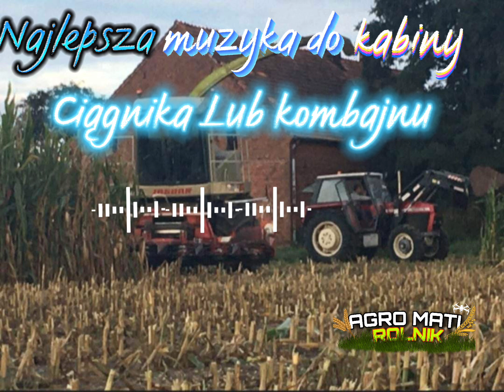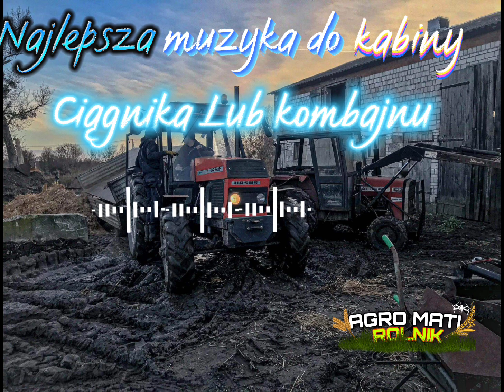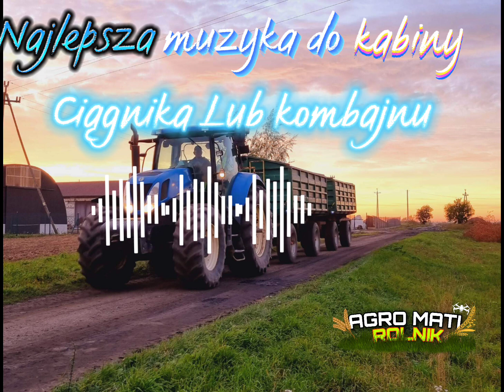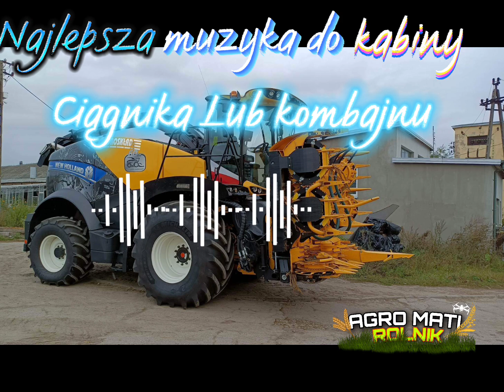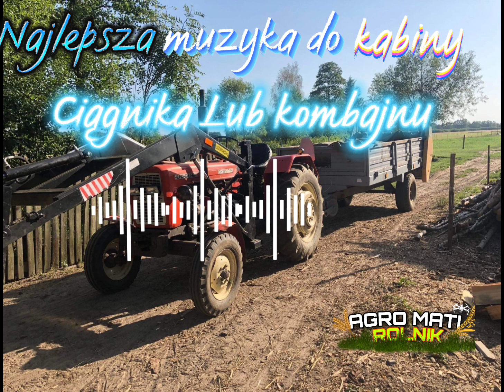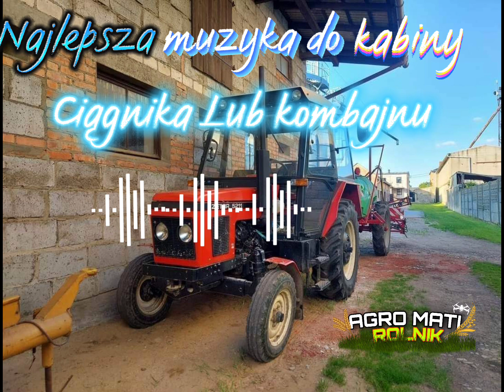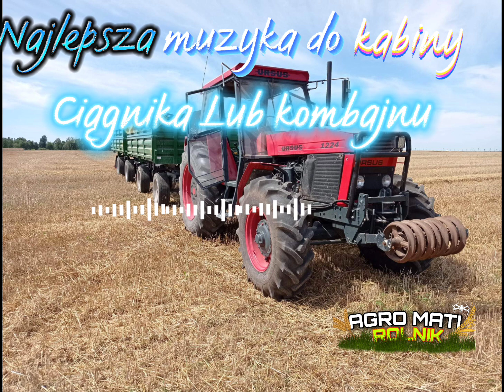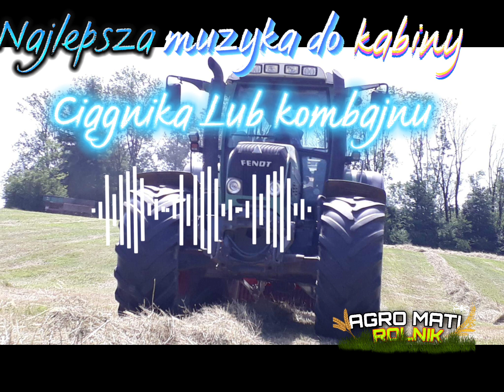Najlepsza muzyka do kabiny ciągnika/kombajnu 🎤👻 Styczeń 2023😎🤯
Witam w pierwszym filmie w 2023r, witam was składanką mam nadzieję że się spodoba i będzie słuchane w waszych kabinach, Pozdrawiam i miłego słuchania 😎